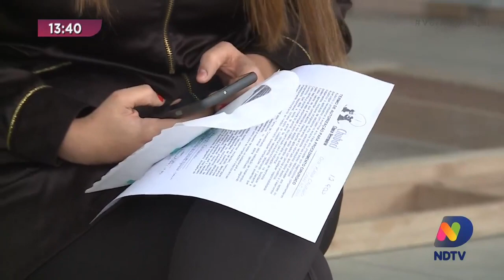Saiba quais são os benefícios da castração de cães e gatos